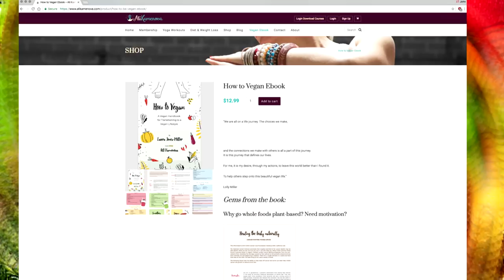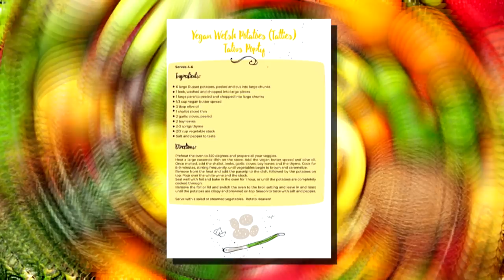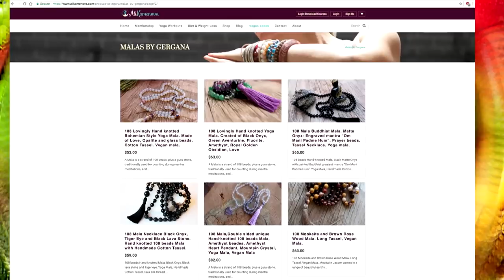A Big Announcement Vegan E Book | Ali Kamenova Yoga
Geri's malas are dear to me. Not only her energy is phenomenal- expansive, kind, compassionate and warm but also by supporting her we support small women's businesses and that's the way of the kind future.
Tijana is also an amazing women-owned small business and by supporting this type of business we are helping to create a better world.

New Website Additions - Shop, My kitchen must-haves, Superfoods

400+ Full-length classes never seen on Youtube. Weekly new classes and schedules.

Love
Ali